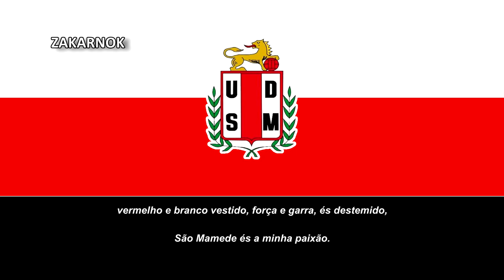Himno de la UD São Mamede (Hino da UD São Mamede) (POSIBLE LETRAS INCORRECTAS)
NOTA DEL EDITOR:

El club actualmente no posee una cancha propia y es posible que las letras estén erróneas en algunas partes.
União Desportiva de São Mamede fue fundada en 1977 y actualmente compite en el Campeonato Concelhio de Santo Tirso, en Portugal